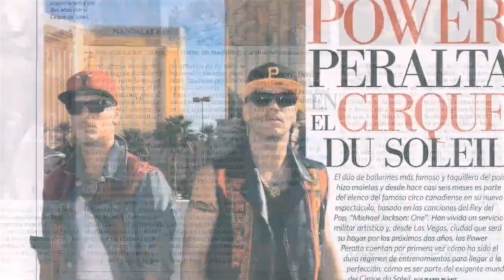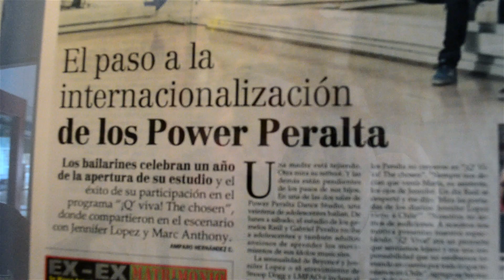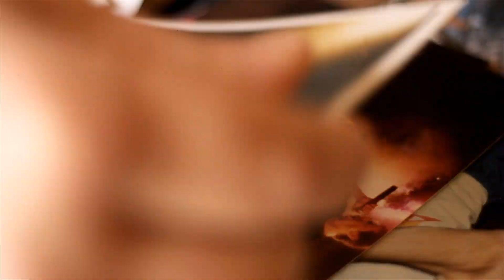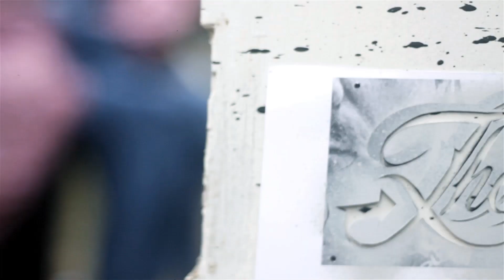Retratando Rimas por Ignacio Inc - Power Peralta + Jimmy Fernandez (ZKT1Audiovisual)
Retratando Rimas por Ignacio Inc

Retratando Rimas por Ignacio Inc, proyecto de arte urbano que busca llevar a grandes exponentes de la cultura nacional a la técnica del “Stencil”, pintándolos en diversas locaciones con llamativos colores.

Esta vez junto a los maestros de la vieja escuela del Hip Hop, Jimmy Fernández fundador de la Pozze latina grupo pionero del Hip Hop en Chile  y todo el ritmo de los hermanos Power Peralta, pioneros en el street dance en nuestro pais.

El objetivo es hacer homenaje a estos grandes artistas que por su trayectoria y dedicación en sus trabajos, han logrado encantar a niños, jóvenes y adultos. Es por esto que hoy en vida, merecen ser inmortalizados en su primer escenario que los vio nacer y surgir, la calle, una galería de arte donde todos tenemos acceso.

Musica: Outron + Táctica y Cálculo, Disco The Icon por Jimmy Fernandez